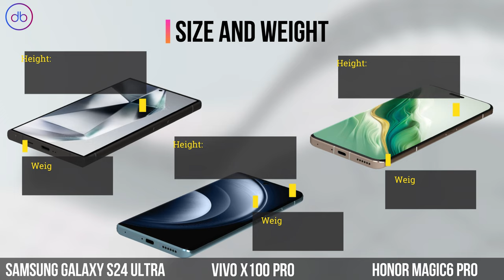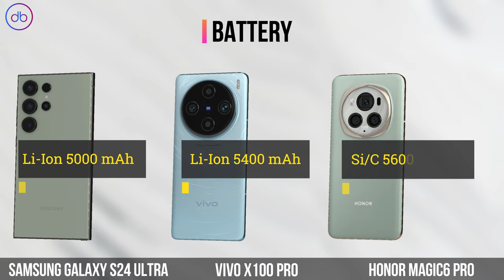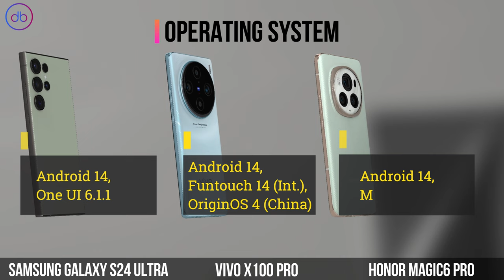Samsung Galaxy S24 Ultra vs Vivo X100 Pro vs HONOR Magic 6 Pro | Specs & 3D Comparison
FULL SPECS COMPARISON: SAMSUNG GALAXY S24 ULTRA vs VIVO X100 PRO vs HONOR MAGIC 6 PRO

Compare,Decide,Enjoy!